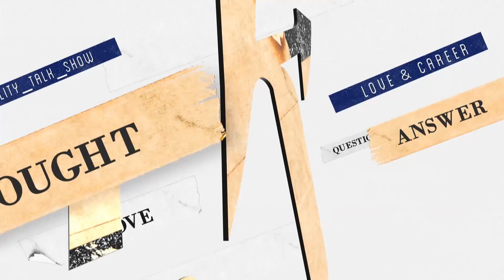初中打瞌睡、大學一片空白 陳時中因為一封信而奮發向上！ | 36題愛上你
陳時中 初中（國中）很會睡
常常搭公車睡到總站被叫醒
大學生活一片空白
但因為朋友寄來的一封信
造就了現在的陳時中部長